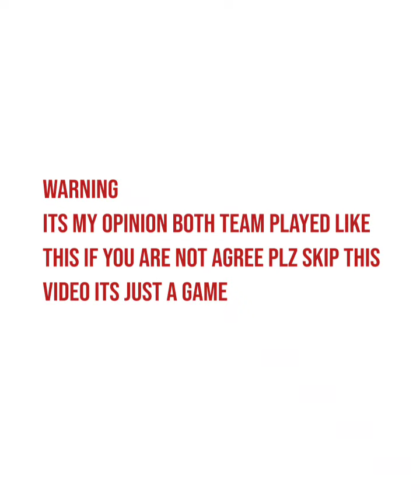Cardiff City Vs Coventry City / Highlights English ChampionShip 2021/2022